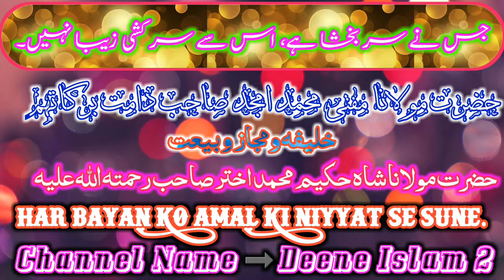Hazrat e Aqdas Moulana Mufti Mohammad Amjad Sahab Damat barkatuhum.